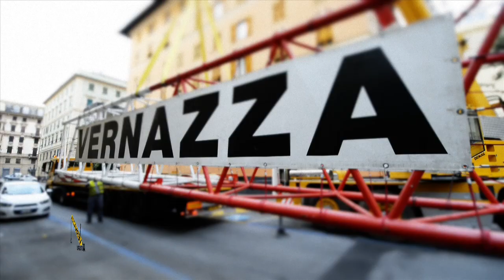VERNAZZA AUTOGRU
Sostituzione gruppi frigoriferi in Corte Lambruschini